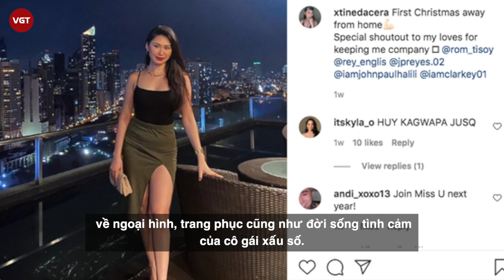Christine Angelica Dacera | Công bố thời điểm t.ử vo.ng của Á hậu Philippines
Theo The Philippines Daily Inquirer, vào ngày 4/1, cảnh sát Makati tiến hành lập hồ sơ điều tra 11 người đàn ông, được cho là liên quan đến cái chết của Christine Angelica Dacera. Những người này bị nghi ngờ hãm hiếp nạn nhân tới chết.
Liên quan đến vụ việc Christine Angelica Dacera - Á hậu tại Philippines tử vong với nhiều vết bầm tím và tụ máu trên cơ thể, mới đây, giới chức trách sở tại đã công bố một số hình ảnh khám nghiệm tử thi ở thời điểm phát hiện xác Dacera trong bồn tắm khách sạn hạng sang - nơi xảy ra sự việc.
Theo đó, những vết thương và bầm tím xuất hiện ở phần đùi, đầu gối, bàn tay... Cảnh sát cho hay, nhiều khả năng Christine Angelica Dacera đã bị hiếp dâm tập thể đến chết.